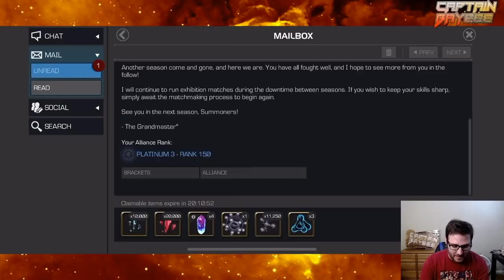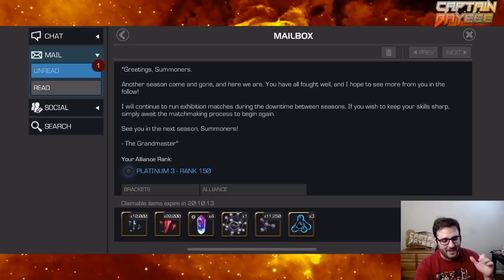AW Season 20 Rewards Opening!!! Marvel Contest of Champions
Completed my 1st AW season back in an alliance which means it's time to open up all the rewards!